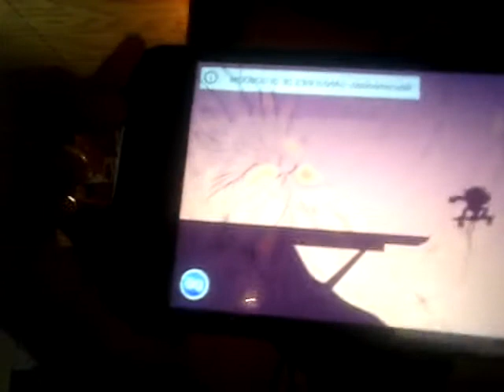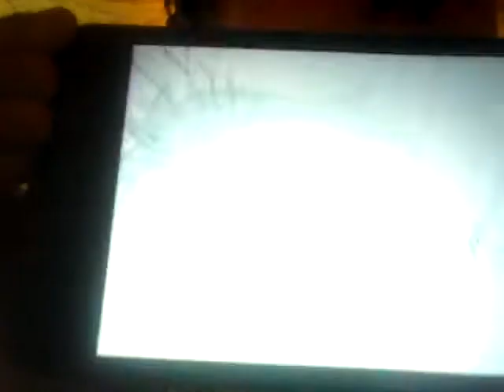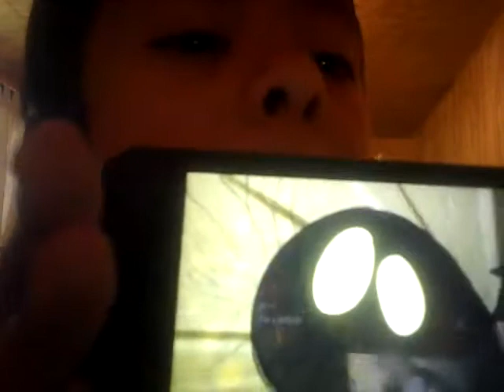reaccionando a bumi.exe recuerda que somos amigos degoboom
el canal es degoboom es en el link de la descripcion